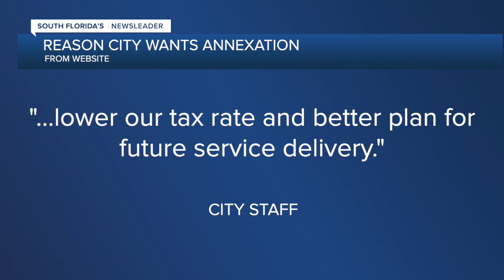Palm Beach Gardens seeks to annex 5 zones in effort to lower tax rate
Several hundred people listened to a city of Palm Beach Garden's plan Thursday night that would add their properties to the town's city limits.